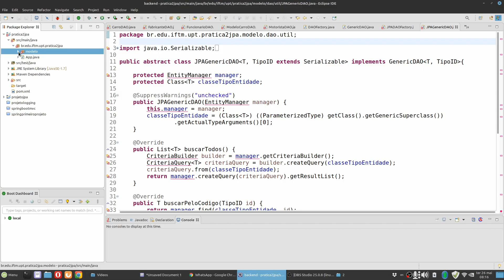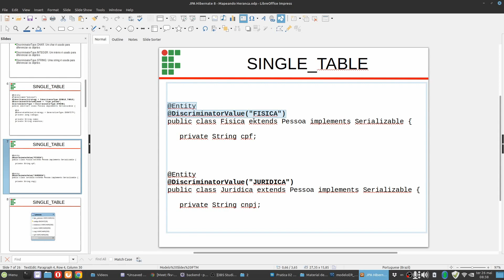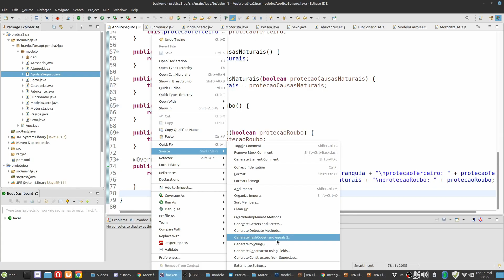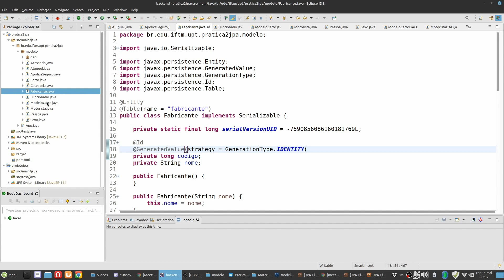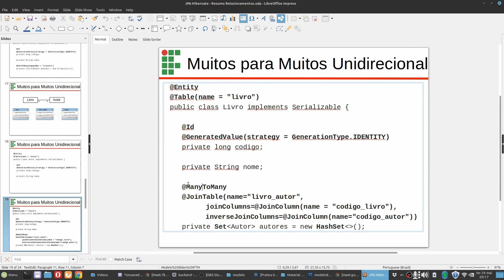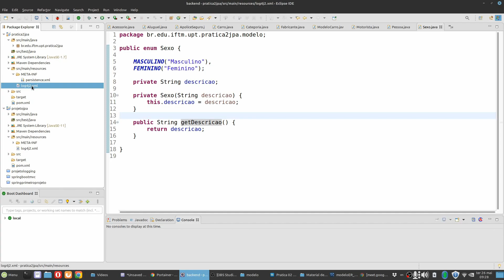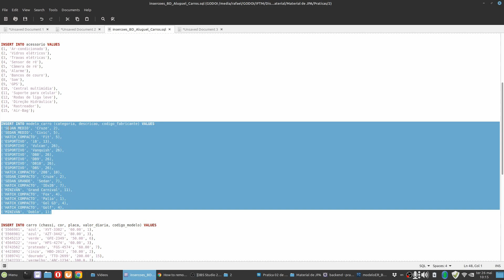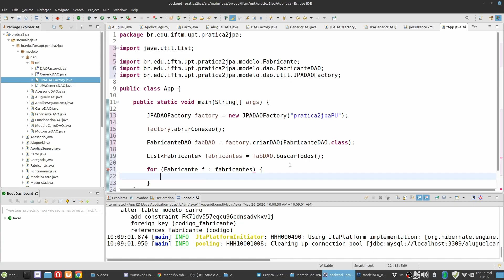ProgWeb 3a 26/05/2020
Aula de ProgWeb de 3a 26/05/2020
Resolução da prática 2 de JPA/Hibernate (só faltaram os métodos de busca específicos)